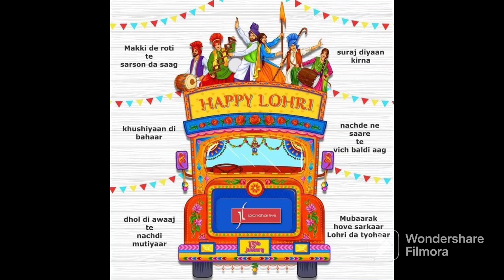लोहड़ी ओर सकरात मनाई, हरियाणवी कुनबा